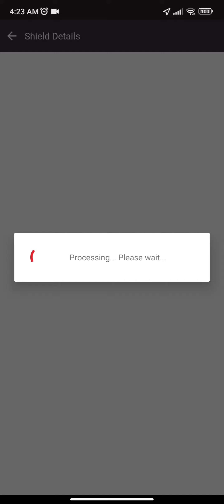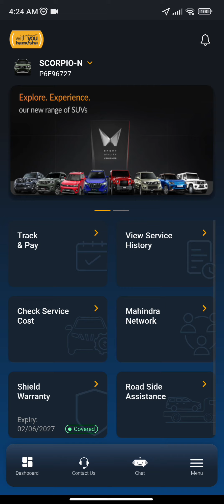Mahindra With You Hamesha Service Booking, Extender Warranty Details, RSA, Service Cost.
How to book service with Mahindra Mobile App.
How to book service on mahindra with you hamesha app
How to check Extended Warranty details on Mahindra with you hamesha app
how to check service cost on with you hamesha app